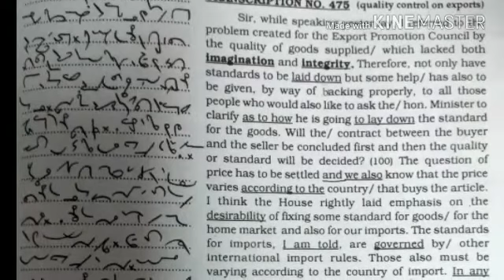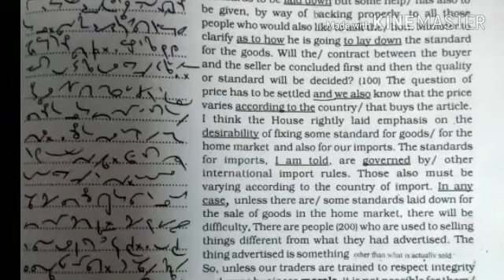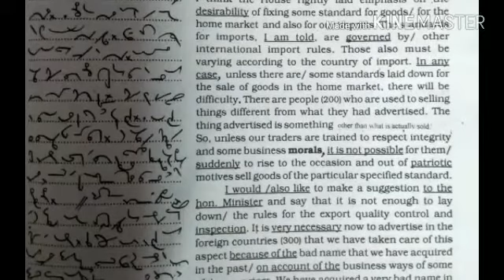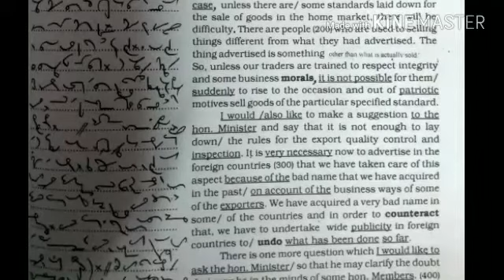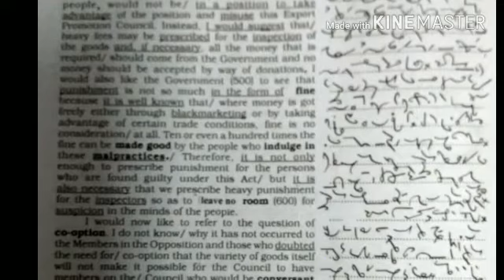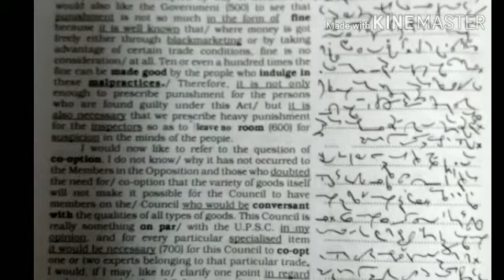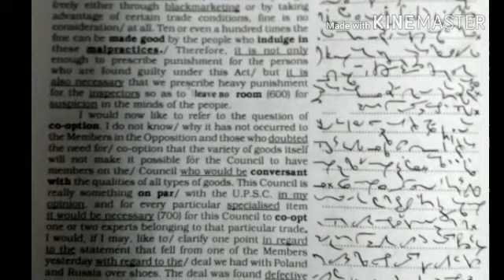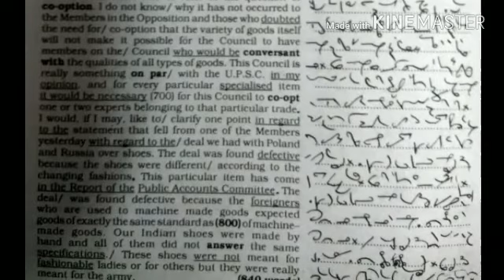TC 475 || KAILASH CHANDRA || VOLUME 22 || 118wpm ll SHORTHAND DICTATION by SPARX STENOGRAPHER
Kailash chandra shorthand dictation Transcription no 475. 840 words.

If any queries, ask me.

SPARX STENOGRAPHER